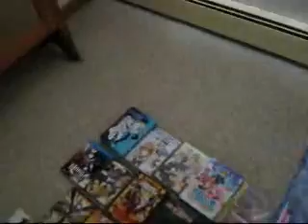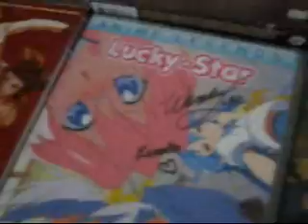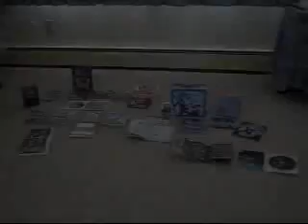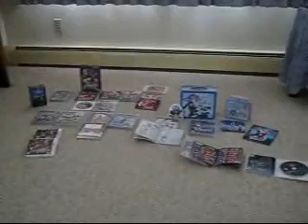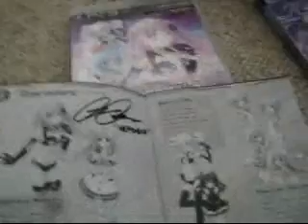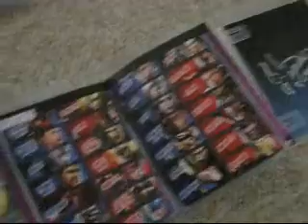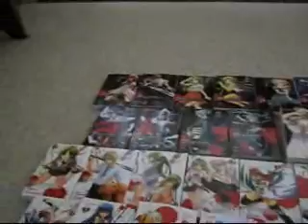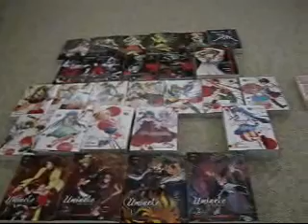My Personal Anime/Manga/Game Collection Video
Haven't done a video in awhile. Thought of doing this way back, finally got time to do it. Anyways, hope you like the collection video.
Personal Quote for the video. "Collecting is fun, no matter what the subject of a collection is. Hard work always reaps benefits."

Note: By no means is this my entire movie/book/game collection. This is just within this specific genre. If I were to do a complete collection video, it'd be quite larger.